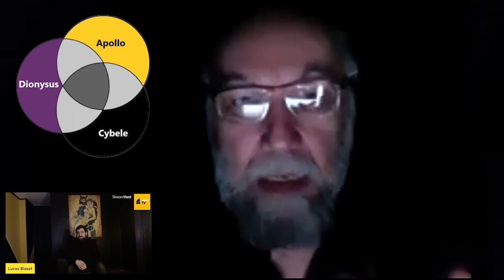El Liberalismo ¿Logos de Cibeles o Dionisio? Según Aleksandr Dugin en respuesta a Lucas Blaset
Lucas Blaset, analista político y director del canal Liberty TV, pregunta a Aleksandr Dugin como clasificaría el Liberalismo según su esquema de "Logos".

De acuerdo a Barbashin y Thoburn en 2015: “No es una hipérbole decir que Dugin es el ideólogo más peligroso del planeta”.

"En la actualidad, el defensor más destacado de la visión euroasiática es Aleksandr Dugin, nacido en Moscú en 1962. En un artículo publicado en Foreign Affairs en 2015, Anton Barbashin y Hannah Thoburn sostienen que Dugin es “el cerebro de Putin”. Dugin comparte el euroasianismo de sus antecesores: es así antiliberal, antiracionalista y promueve un misticismo mesiánico. Difiere de ellos en querer extender los límites de Eurasia para abarcar un territorio que va desde la Gran Muralla china en el este hasta los montes Cárpatos en el oeste. Incorpora así al Tibet y Mongolia, y a todos los Estados del antiguo bloque soviético. En 1997, publica Fundamentos de Geopolítica, un libro de gran impacto entre la elite intelectual y militar, que es usado actualmente como texto de estudio en la Academia de Guerra de Rusia"

Fuente: El Mostrador